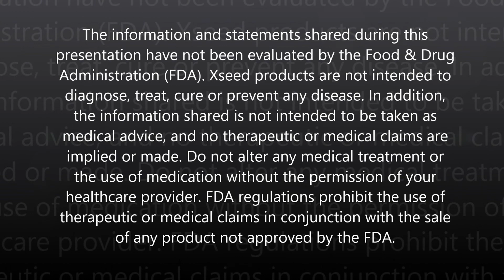Fresh Greens Drink Dietary Supplement - only from Xseed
You probably don't eat enough vegetables every day and as a result your body isn't getting a lot of the vitamins and other nutrients it needs for optimum health. You may have tried juicing, but discovered there's a lot involved... grocery store trips every few days for fresh veggies and fruits, the preparation time and when you're done you still need to clean the juicer. Not to mention the expense!

Wouldn't you prefer a simpler way to get the veggies you need daily? Fresh is your 15-second solution. One scoop of Fresh into 8-10 ounces of water, shake for 10-12 seconds and voila! A nutrient-dense beverage made from vegetables, grasses and algae picked at the peak of their nutritional state. You can't guarantee you're getting the best at the supermarket!

Watch this video to see how Fresh may just be the perfect solution for your veggie impairment. It's not just Greens, it's Super Greens, with Oat Grass, Barley Grass, Alfalfa Grass and the chlorophyll-rich Wheat Grass. Plus Lecithin and Spirulina and a wide array of leafy green vegetables like Broccoli, Kale, Parsley and Spinach. And it's sweetened with a small amount of Stevia Leaf Extract. A refreshing greens drink you can take on the go!

For more information about Fresh or any of Xseed's health and nutrition products, contact your Independent Executive